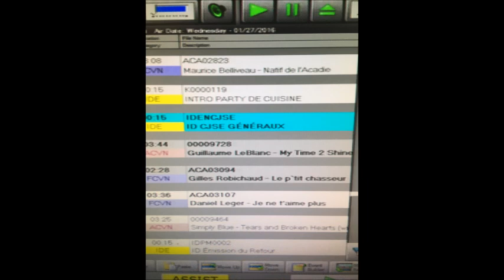Guillaume Leblanc My Time 2 Shine Medley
Here is the winner of the first annual My Time 2 Shine Contest Guillaume Leblanc The contest took place at the Brian Mallery's Country Summer Bash. The winner received a single recording !! Here it is enjoy and please share !!